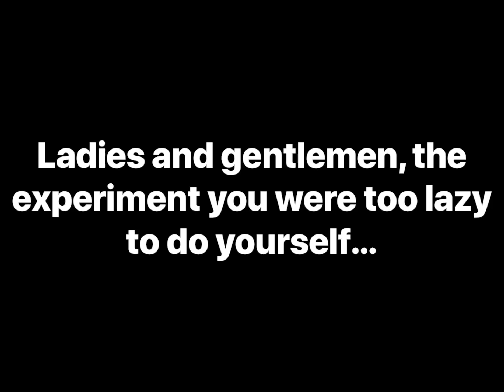Counter dummy vs 100 roombas